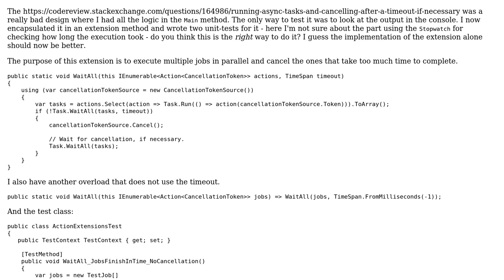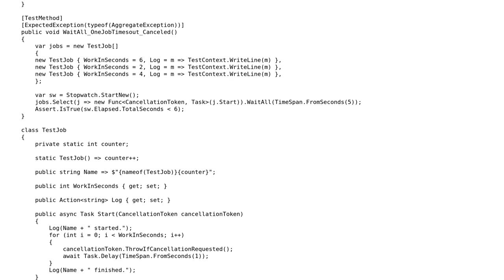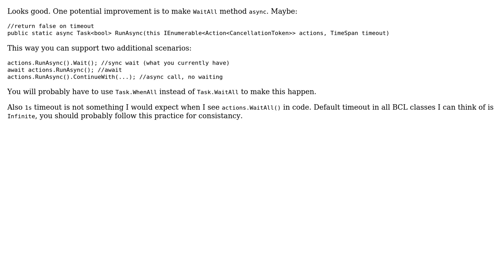Running async tasks and cancelling after a timeout if necessary - follow up (1)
With thanks & praise to God, and with thanks to the many people who have made this project possible! | Content (except music & images) licensed under CC BY-SA | Music | Images & others | With thanks to user t3chb0t user Nikita B and the Stack Exchange Network Trademarks are property of their respective owners. You are responsible for your own actions.